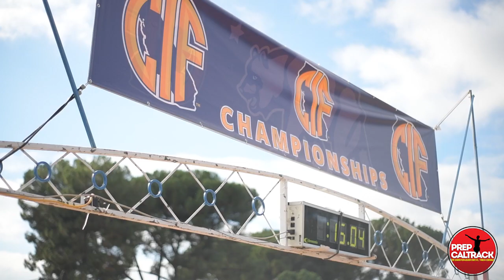Kristin Fahy @ 2018 CIF-State XC Championships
Interview with Division 2 state champion Kristin Fahy of La Costa Canyon. Interview by Dylan Stewart.